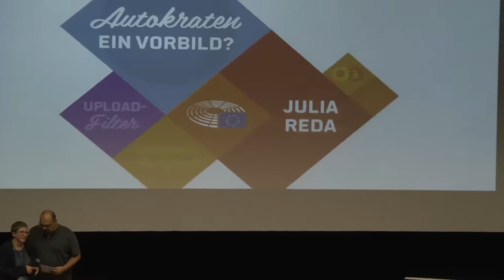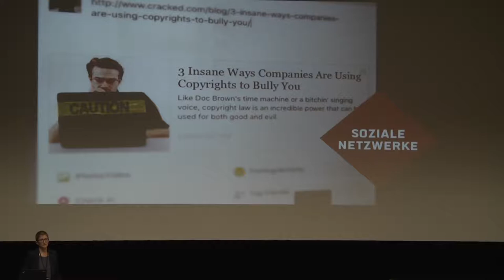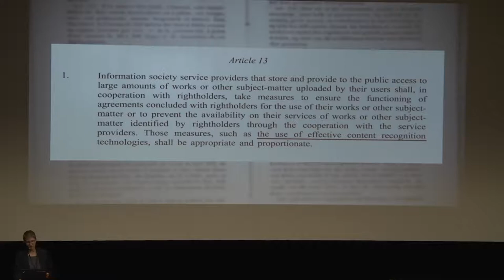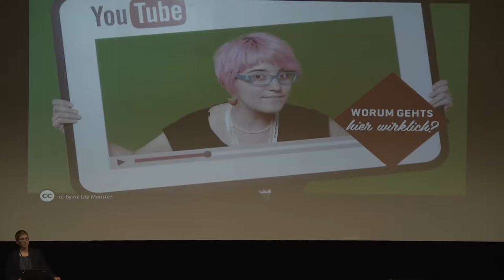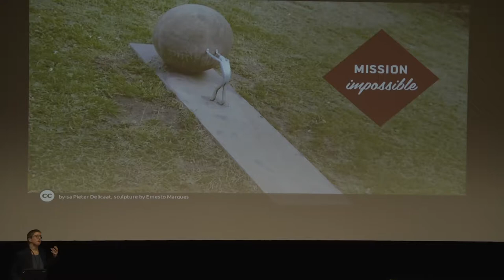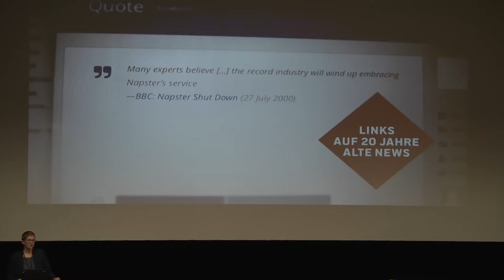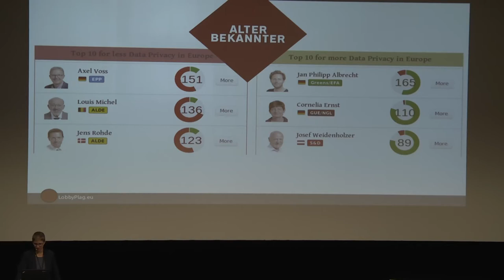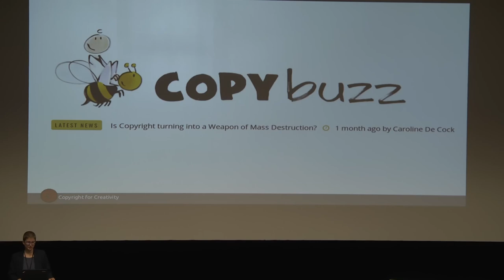np13: Autokraten ein Vorbild sein? Wie die EU über das Urheberrecht die Netzzensur zur Pflicht...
Der wohl größte Aufreger in der laufenden EU-Urheberrechtsreform ist der Vorschlag von Jetzt-Finanzkommissar Günther Oettinger, alle Plattformen, die User Generated Content beherbergen, zu automatischem Filtern zu verpflichten, damit urheberrechtsverletzende Inhalte gar nicht erst hochgeladen werden können.

Schon aus urheberrechtlicher Sicht erscheint die so letztlich erzwungene flächendeckende Filter-Infra-struktur extrem heikel, denn Automaten werden kaum zuverlässig die als Zitat, Satire oder presserechtlich zulässigen Uploads von eindeutig illegalen unterscheiden können. So richtig monströs wird das Vorhaben aber dann, wenn man es vor dem Hintergrund sieht, dass schon heute das Urheberrecht – wegen seiner guten Durchsetzbarkeit – millionenfach als Werkzeug missbraucht wird, um unliebsame Inhalte aus dem Netz zu fegen und so inhaltliche Zensur zu betreiben.

Wenn per Filter zukünftig schon auf jeder Art von Plattform beim Upload angesetzt werden könnte, wäre damit eine veritable Zensurinfrastruktur etabliert, die geradezu zum Missbrauch aber auch zur gesetzlichen Erweiterung auf die Durchsetzung anderer Arten von Rechten einlädt.

Format: Vortrag mit anschließendem Q&A
Speakerin: Julia Reda (EU Parlament)